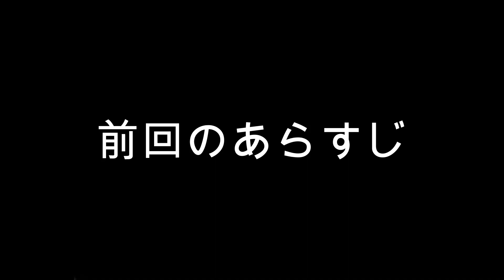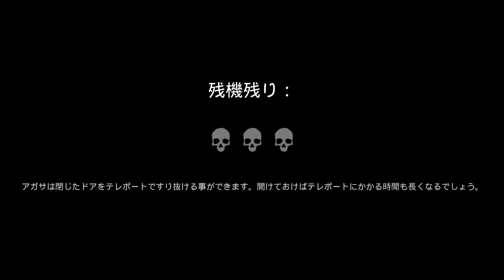［ゆるい錬金術師］ 少女に苦戦中のゆるれん！！クリアの兆しが見てきた果たしてどうなる？！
ゆるい錬金術師です。今回も動画ご視聴いただきありがとうございます。ここまでくるとあまり怖くなくなってきてしまいます。少女2ということで今回でクリアなるかとういことで二人の活躍見てください。
今後もホラーに幸せなゲーム等いろいろなゲーム企画に挑戦し視聴者の皆様に元気と活気を与えられるように頑張りたいと思いますので今後もご視聴応援よろしくお願いします！！